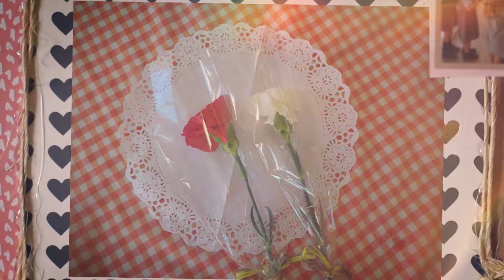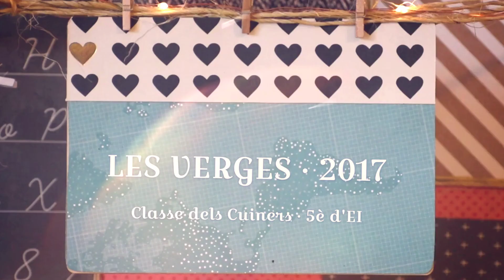Les Verges · Cuiners